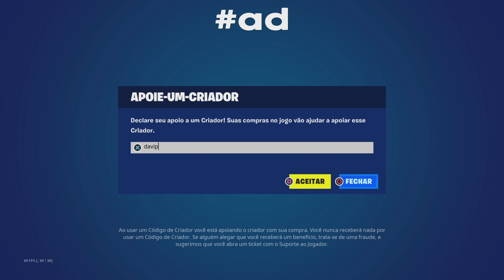fiz o desafio da troca de loot com os inimigos na arena solo e fui trollado kkk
use o código davip na loja de itens do fortnite

eae galera,nesse vídeo eu trago para vocês mais uma partida de fortnite,e dessa vez fiz o desafio de troca de loot no modo arena.